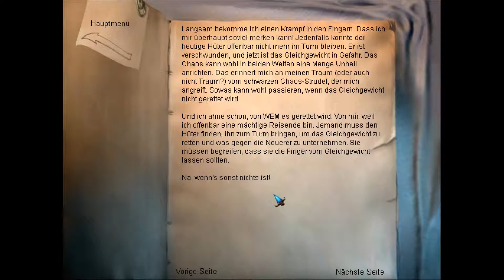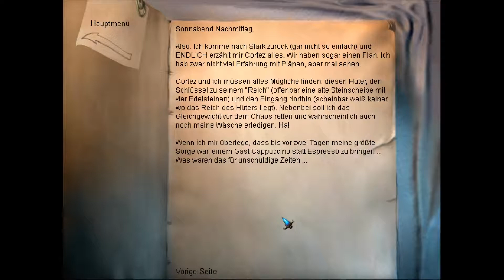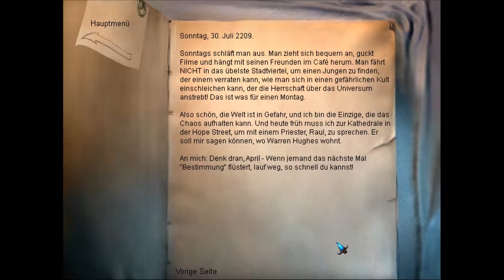Let's Play The Longest Journey #13 [German]